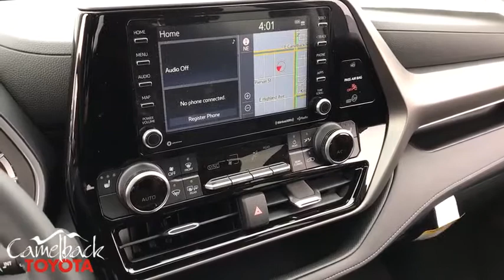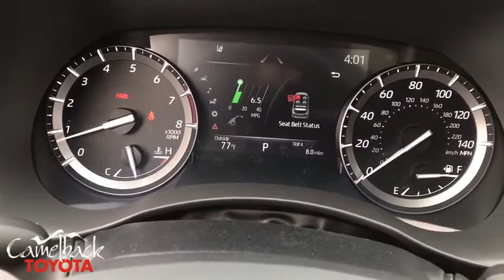2020 Toyota Highlander Phoenix, Peoria, Scottsdale, Glendale, Avondale, AZ 48237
Ruby Flare Pearl New 2020 Toyota Highlander available in Phoenix, Arizona at Camelback Toyota. Servicing the Peoria, Scottsdale, Glendale, Avondale, AZ area.

Camelback Toyota
1550 E Camelback Rd

2020 Toyota Highlander XLE Pearl 21/29 City/Highway MPGbrbrbr Excellent Selection of NEW and USED vehicles, Financing Options, Serving the great Phoenix Area.